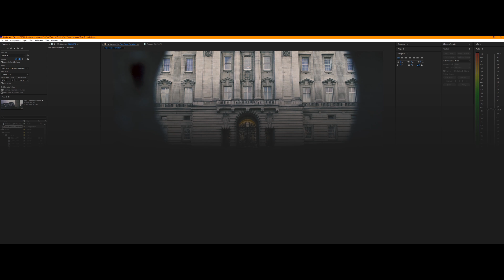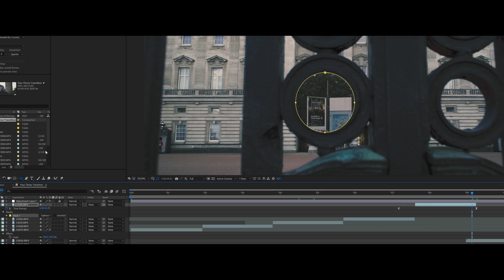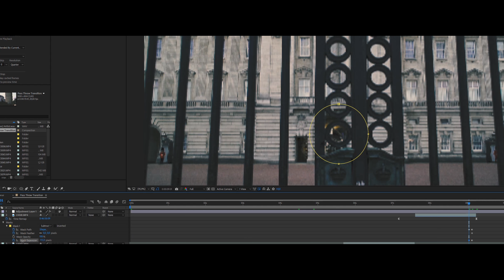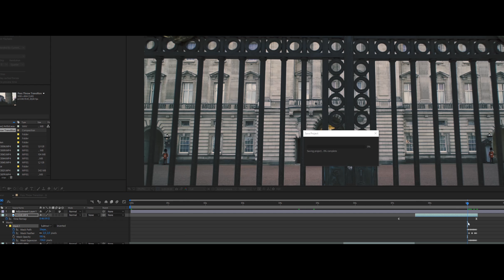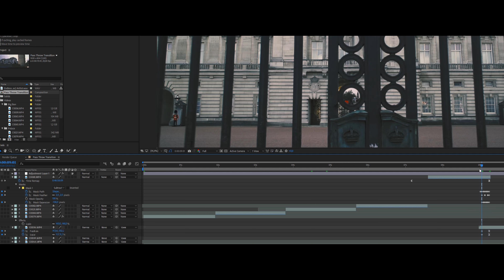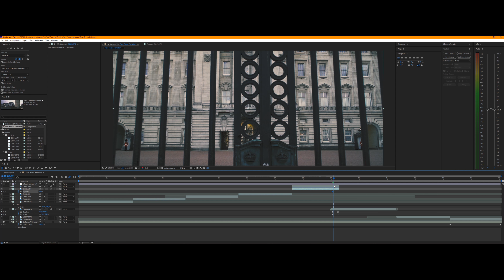PROFESSIONELLER Übergang für Ortswechsel [Pass Through Transition Tutorial] | Camera Studio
Hey,
in diesem Video zeige ich dir die eleganteste Möglichkeit den Ort zu wechseln. Dafür bietet sich in meinen Augen besonders gut die Pass Through Transition an. Deshalb ist dieses Video ein Pass Through Transition Tutorial. Dieser professionelle Übergang zeichnet dadurch aus, dass er nahezu unsichtbar ist.

▬ Musik ▬▬▬▬▬▬▬▬▬▬▬▬▬▬▬▬▬

Auf "Camera Studio" findest du kurze und informative Videos rund um das Thema "Kamera".  Möchtest du deine filmerischen und fotografischen Fähigkeiten weiter verbessern, weißt aber nicht genau worauf du achten musst? Oder kennst du vielleicht schon Techniken, aber möchtest deinen Workflow beschleunigen und anderen Möglichkeiten kennen lernen. Dann bist du hier genau richtig! Ich biete dir wöchentlich neuen Input und neue Tipps, um deine Fotos und Videos auf das nächste Level zu bringen.

▬ Social Media ▬▬▬▬▬▬▬▬▬▬▬▬▬▬▬